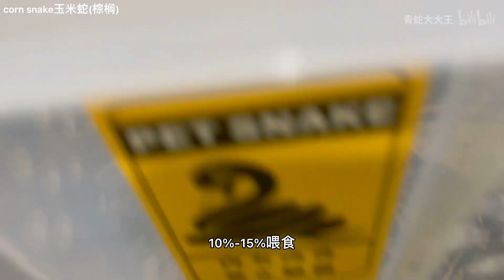【宠物蛇 开箱视频教程】新蛇到家怎么办 开箱视频怎么拍？？000元的粉红色蛇开箱!三文鱼直线玉米蛇!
养蛇的青蛇大大王 分享别人注意不到的东西